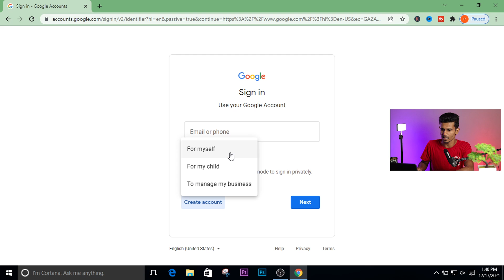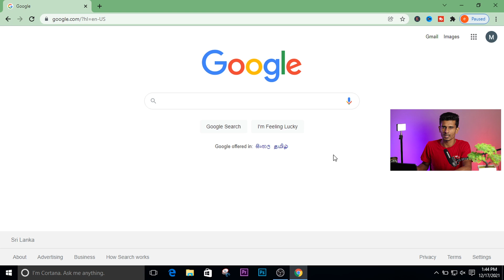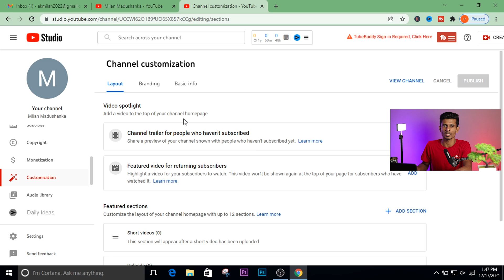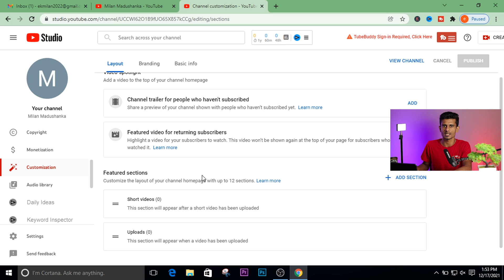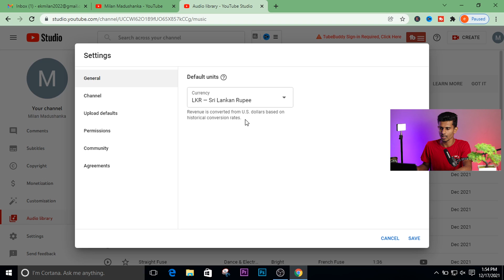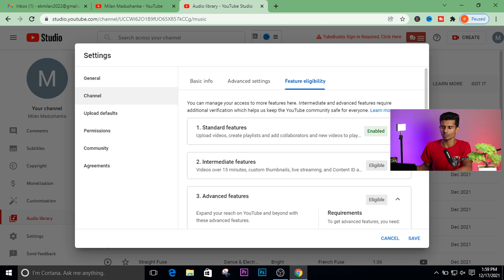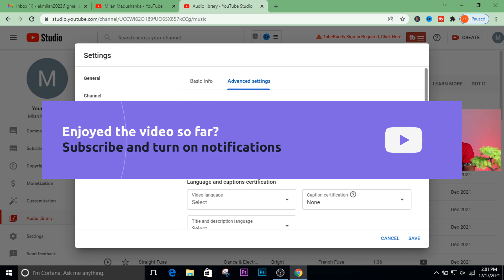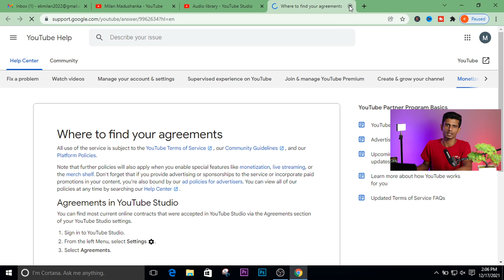How to Create a YouTube Channel in Sinhala 2022: The Complete Guide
In this video, we'll show you how to create a YouTube channel in Sinhala 2022.

YouTube is one of the most popular video platforms on the internet, and with good reason. With a YouTube channel, you can share your own videos with the world and see them reach a wide audience. In this video, we'll show you how to create a YouTube channel and share with you some tips on how to get started.

So whether you're a beginner or a seasoned YouTube user, be sure to check out this video and learn how to create a YouTube channel!

⭕ Video Chapters -
      ✅Introduction ⏱ 0:00
      ✅How to create a Gmail account ⏱ 0:47
      ✅How to create a youtube channel ⏱ 3:43
      ✅Youtube channel settings ⏱ 9:44
      ✅End (subscribe now) ⏱ 17:07

⭕ Rank your videos now (boost your videos) SEO tools -

    ✅ කොහොමද youtube චැනල් එකක් හදන්නේ
    ✅ How to create a youtube channel in mobile
    ✅ How to create a youtube channel sinhala